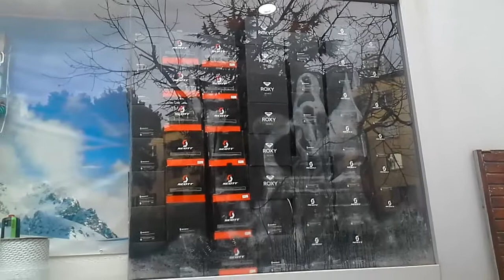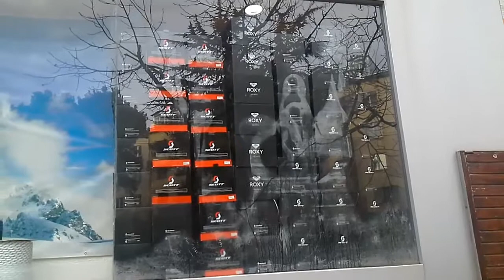Стоит ли открывать спортивный магазин? Как заработать деньги.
Перед началом любого бизнеса, возмите чистый лист бумаги и разделите посередине вертикальной линией. С левой стороны напишите сумму, требуемую для начала предложенного бизнеса, а с правой стороны, хорошенько подумав, составьте список из того, что еще можно сделать за те же самые деньги...